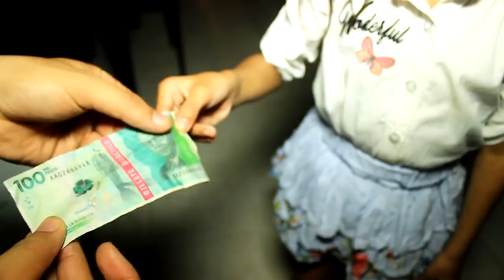LOS CONFITES | Jose Batista El Artista Ft Melanie y Sus Ocurrencias